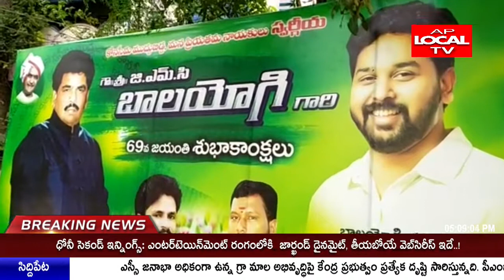కోనసీమ ఆశాజ్యోతి మాజీ స్పీకర్ దివంగత నేత గంటి మోహనచంద్ర బాలయోగి కి ఘనంగా నివాళులు